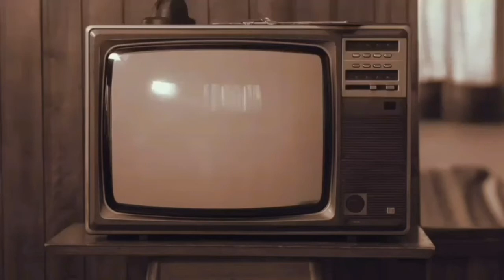UFO Sightings 2021